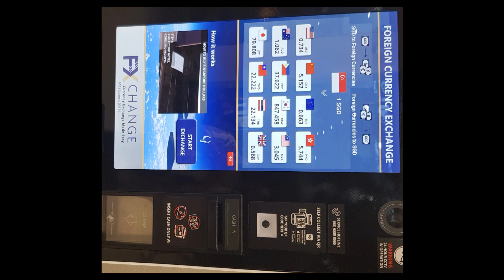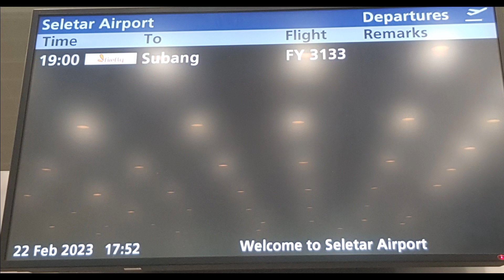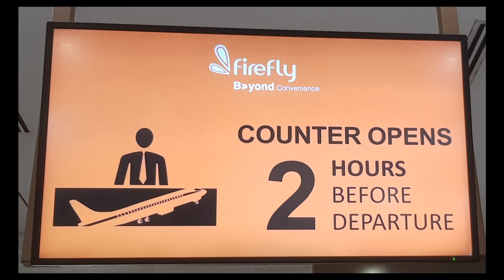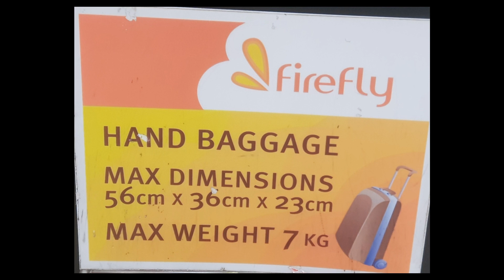Seletar Airport: 2019 & 2023